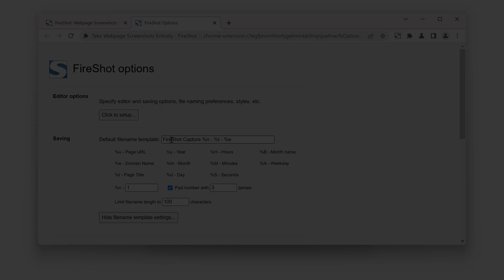Storing webpage screenshots with FireShot and predefined filename template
This video demonstrates how to configure and use one of the core features of FireShot to organise your screenshots by setting up a filename template.

The template may include some predefined data such as a capture number, page title, URL, domain name, time and date of creation, screenshot width, and height.

Assigning a proper name to a screenshot is important, especially when using FireShot in batch mode.